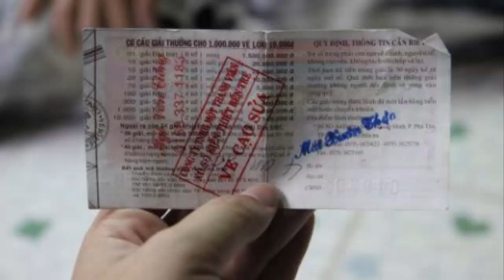Chủ đại lý kiện khách vì đổi vé số giả, khách khăng khăng mình đưa vé thật